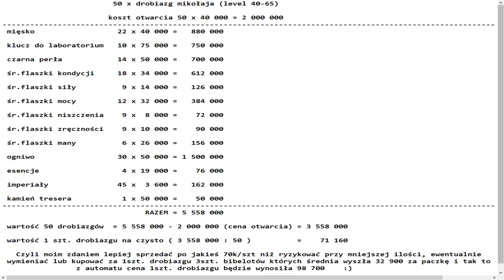Otwieranie prezentów cz.2/3 - Broken Ranks(Taern3d)-Event Świąteczny 2022 (50 x drobiazg lev.40-65)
Seria 3 odcinków z otwierania prezentów w Broken Ranks -ten drugi . W tym odcinku wymieniamy 50 sztuk drobiazgów przedział levelowy 40-65. Jaki drop? Czy się opłaca? oglądaj do końca szczegóły i wyliczenia wartości pod koniec filmiku. Ceny wzięte do obliczeń to jedne z najniższych cen na targowisku z danego dnia więc wiadomo że można liczyć nawet 10-20% więcej gdyby przetrzymać towar i sprzedać za kilka miesięcy .

Jeśli doceniasz moją prace włożoną w prowadzenie tego kanału to kliknij w link i zobacz jak fajnie ,możesz postawić mi kawę 😊😊😊